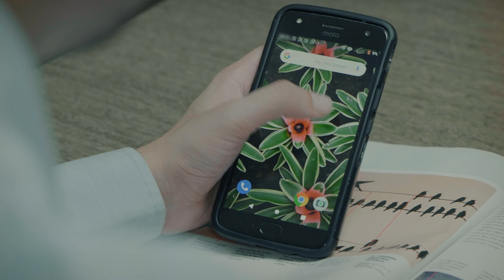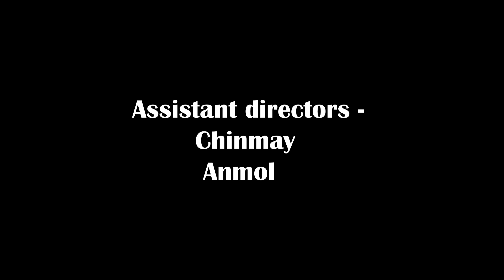HELLO I Short Film | Hindi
*THIS SHORT MOVIE WAS SHOT IN 2019*
We were learning filmmaking..and made this short movie during that time…

It's RAW-HIT and I come back to my youtube channel with another SHORT MOVIE...

THIS VIDEO IS FOR NON PROFIT USE ONLY.

This is a not a monetized video , we are not making any kind of money from this
Our main purpose is to bring our art form to this platform  and nothing else

JAY HIND.